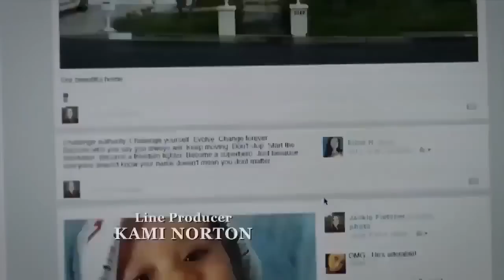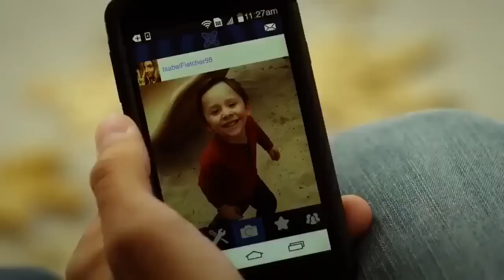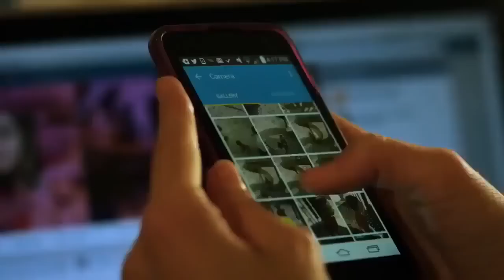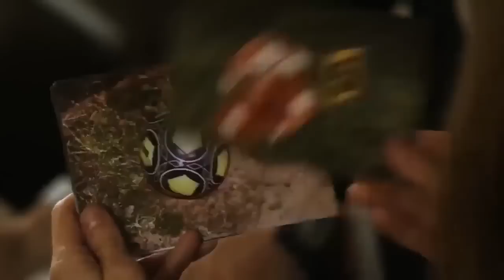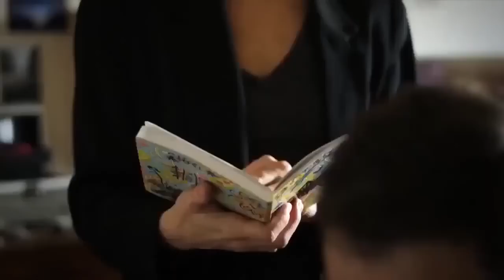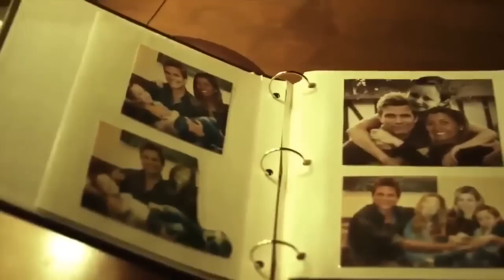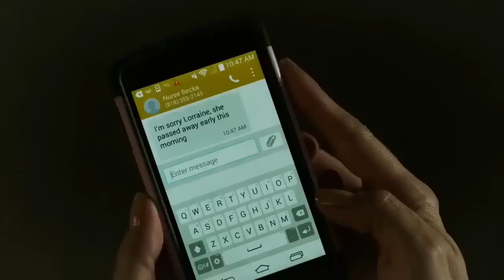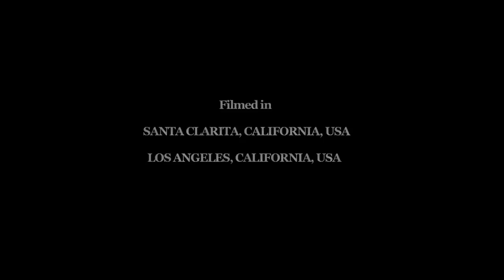Película Completa En Español - Drama y Suspenso - Secuestro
La pequeña Isabel perdió a su hermanito de tres años en un accidente en el parque. Isabel, que solo quiere ayudar a su madre, siente un sentido de responsabilidad y decide investigar por su cuenta.